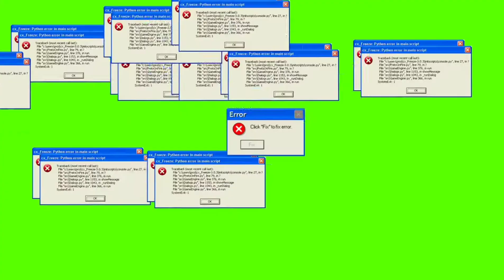HOW 2 GET PISSED